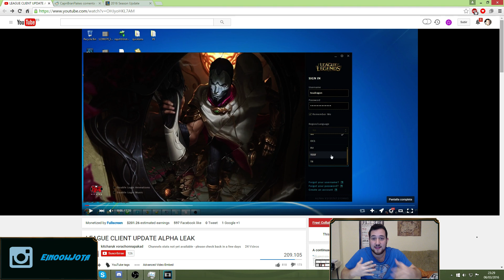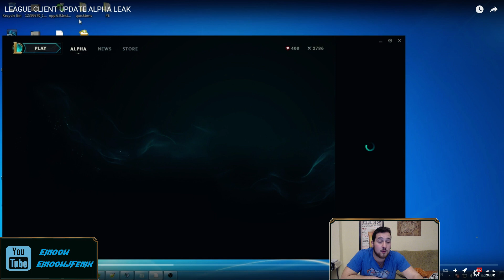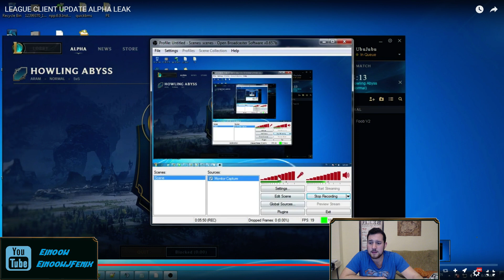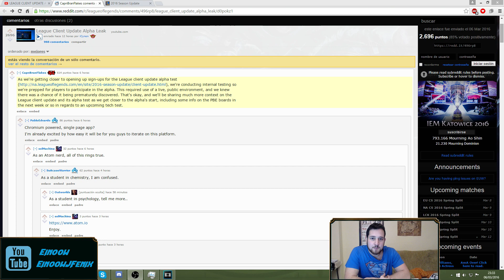Nuevo cliente del LoL FILTRACIÓN CONFIRMADA POR RIOT | Noticias LoL - Jota Einoow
¿Qué os parece? A mí me MASMOLA.

Gracias a LPTAN100 por avisarme y pasarme la informaSION.

SÍGUEME  ( ͡° ͜ʖ ͡°)  y dale al sub y eso. O me meteré en tus rankeds a fedear. Recuerda que en el stream echamos partidas con viewers ;3;

Mención especial a TheFatRat, Tobu y el último álbum de música de Riot. Si conoces más canciones buenas sin copyright, pásamelas y las metemos en la lista ^^